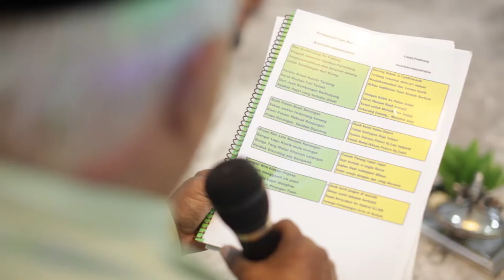Ayunie + Ikhsan | Engagement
Videographer : Shahir Ramlan
Assist : Faiz Subri
Editor : SR

Copyright by SR PICTURES (previously known as Shahir Ramlan Photography & Cinematography)